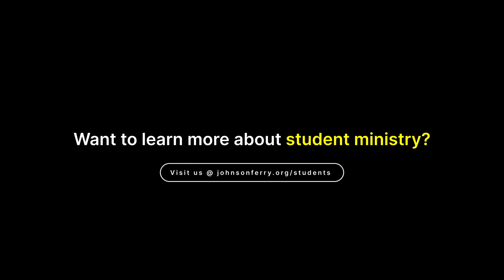My Baptism Story // Landon Kubes